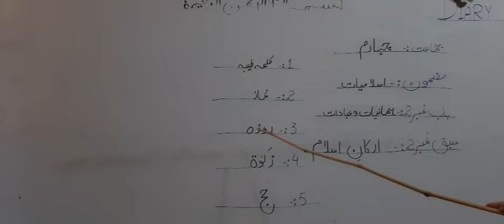Class 4 Islamiat: Arkaan e Islam part 1